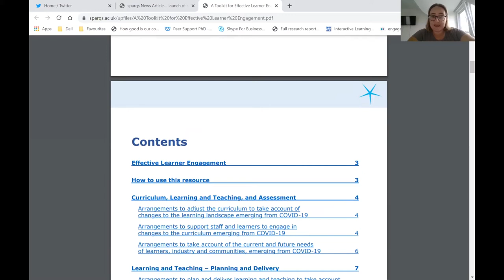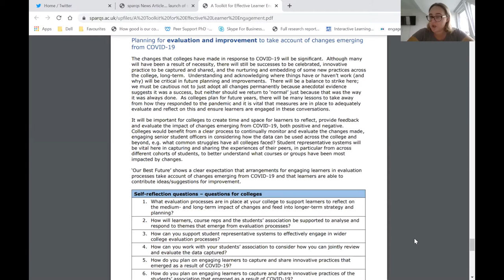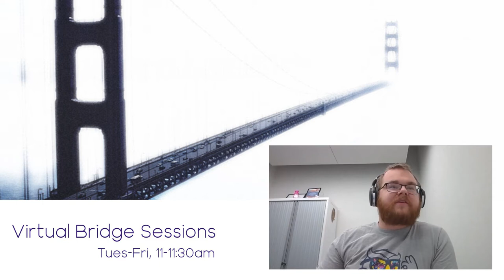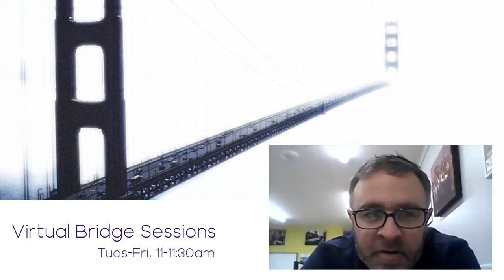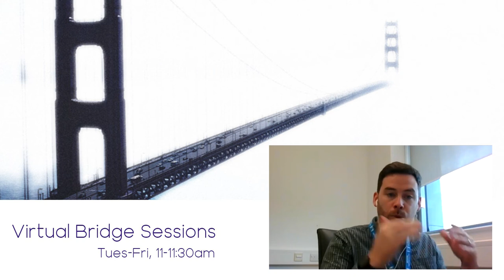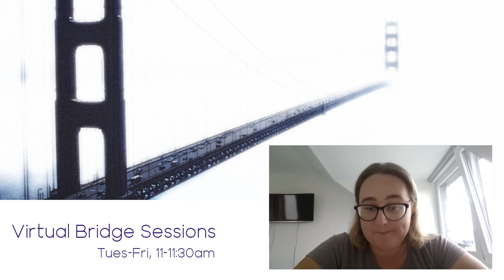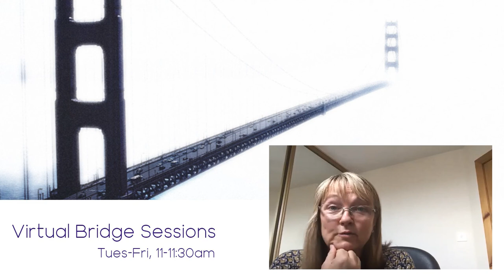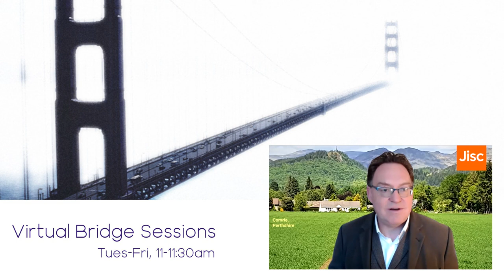Virtual Bridge Sessions - A Toolkit for Effective Learner Engagement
This session focuses on how best to use the ES and sparqs resources which have been created to help support recovery during the pandemic.

ES and sparqs have worked together to co create this toolkit which draws on the resources created by both agencies. The session will provide an overview of the materials and space for practitioners to discuss any relevant challenges that they are currently experiencing.

Presentation delivered by Stef Black, sparqs and Margaret Rose Livingstone, Education Scotland, as part of the Virtual Bridge Session series.